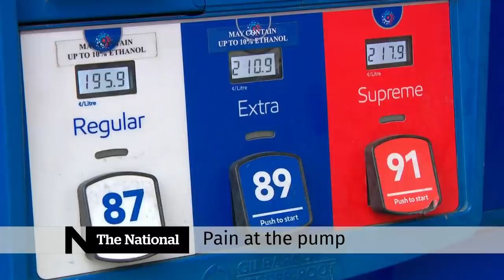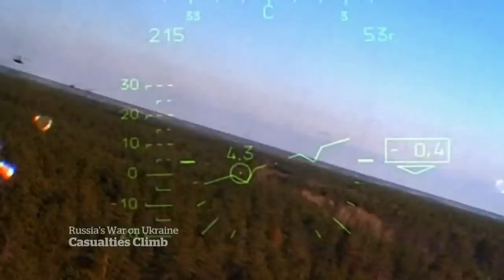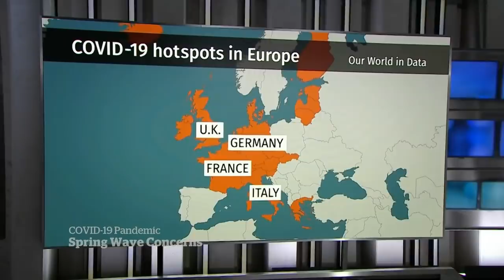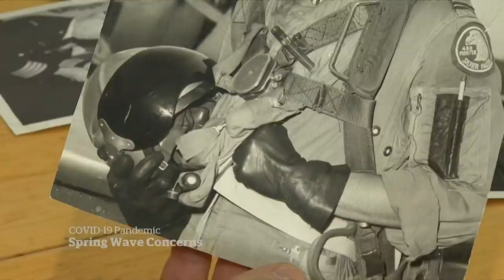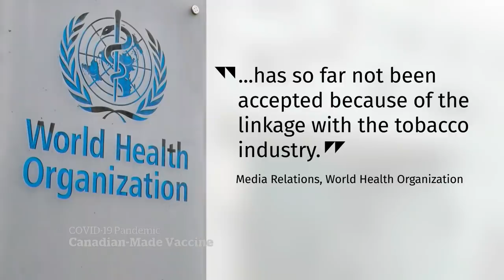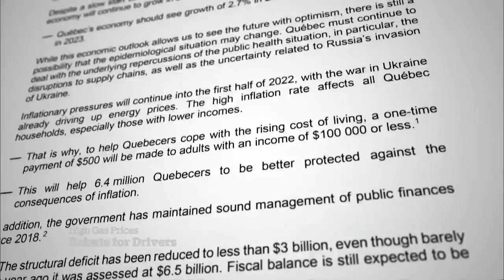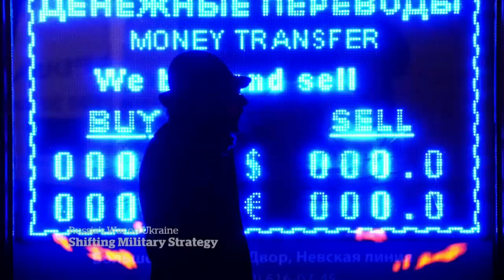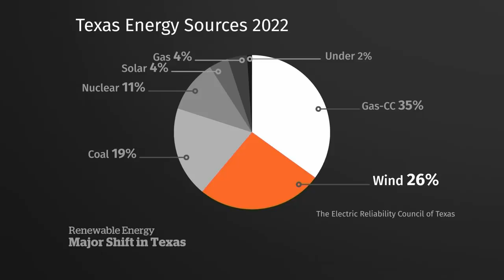CBC News: The National | Russia’s strategy, Medicago vaccine, Academy Awards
March 25, 2022 | Russia hints at a strategic shift in the war on Ukraine as at least 300 people are feared dead in the Mariupol theatre bombing. The World Health Organization rejects Medicago’s Canadian-made COVID-19 vaccine for emergency use, blaming the company’s tobacco ties. Plus, how the Oscars are trying to stay relevant.

00:00 The National for March 25, 2022
01:07 Russia says first phase of Ukraine operation is over
04:26 Canadian field clinic in Ukraine
07:01 3 more Ukrainian children arrive at SickKids
07:22 COVID-19 hotspots in Europe
07:47 Uptick of COVID-19 in parts of Canada
11:50 Medicago vaccine approval on hold
14:07 Ottawa pledges $2 billion to clear surgical backlogs
14:28 Jason Kenney vows to remain UCP leader
16:38 B.C.’s gas relief rebate met with criticism
19:48 The Oscars’ fight to stay relevant
23:30 Russia hands out aid in Mariupol
23:44 Twins' journey escaping Mariupol
25:31 Retired U.S. general on Russia’s strategic
33:09 The long road to justice for two sexual assault victims
39:40 Indigenous delegates prepare for meetings with Pope
40:44 Oil-rich Texas sees clean energy boom
43:27 The Moment